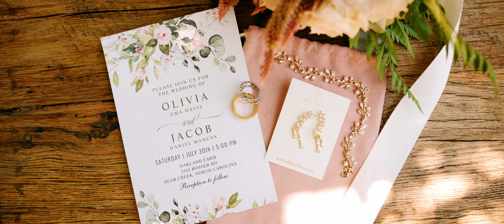Maness Wedding Story // NC Wedding Film // Jacob & Olivia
Main Camera: Sony A7sIII
B Camera: Sony A7sIII
Camera Lenses: Sigma 24-70mm f2.8
Monitor: Atomos Ninja V
Gimbal: DJI Ronin m
Lens Filter: Tiffen Black Pro Mist 1/8th
Audio packs: RODELink Filmmaker Kit